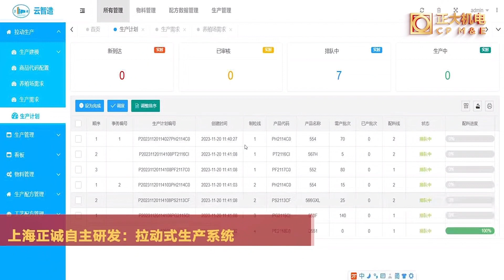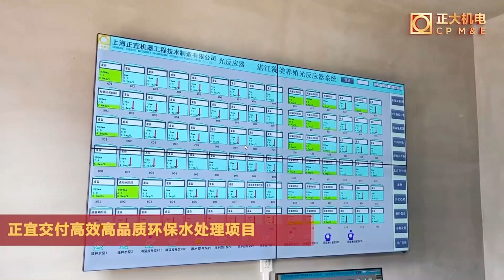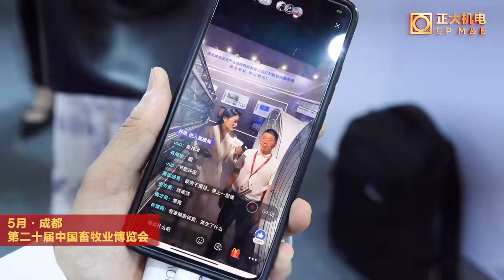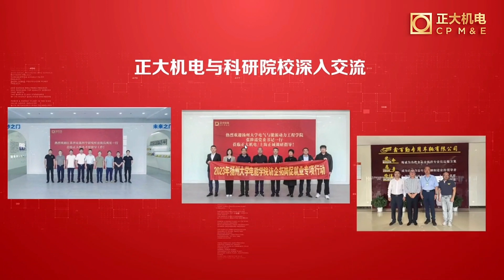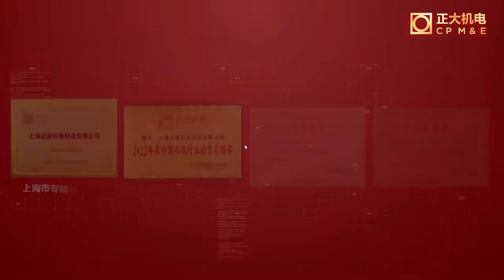Year 2023 Review for CP M&E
CHAROEN POKPHAND MECHANICAL AND ELECTRICAL
Xinbaiqin Special Vehicle Co., Ltd
- Wechat: 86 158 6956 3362